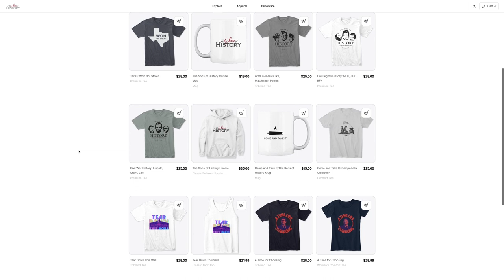Correcting the Errors and Misunderstandings of the Hundred Years War with Dr. Michael Livingston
Understanding history is often contingent on geography. That's never more true than in military history where the location of a battle helps tell the whole story. Dr. Michael Livingston, professor at The Citadel military academy and the author of "Crécy: Battle of Five Kings," joined the podcast to discuss how centuries of hearsay and unwalked battlefields have led historians to get one of the most famous battles of the Hundred Years War wrong. Not only has this led to misunderstanding the battle, but also the entire war and its historical figures - from kings to soldiers.
What if the Battle of Crécy didn't take place where it was always thought to? How would that change our perceptions of the military tactics of the French and English? How would it change our views of its kings? And how would it change our views on one of Europe's most important and longest conflicts - The Hundred Years War? Our interview discusses all of that and more.